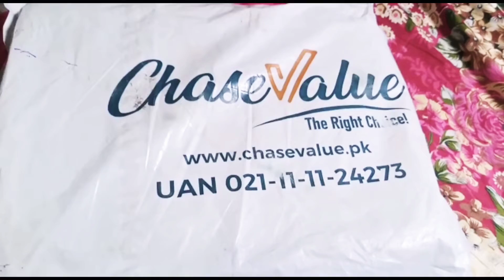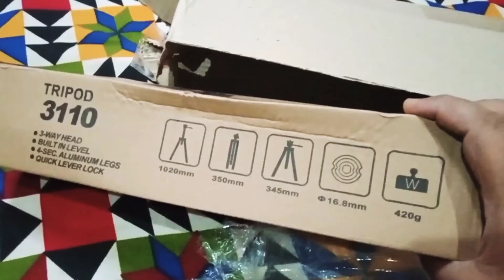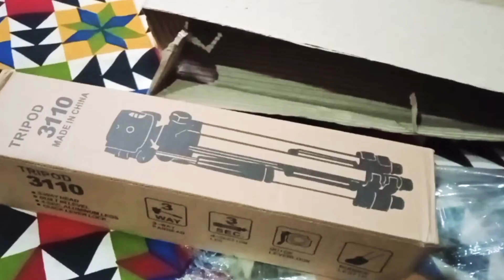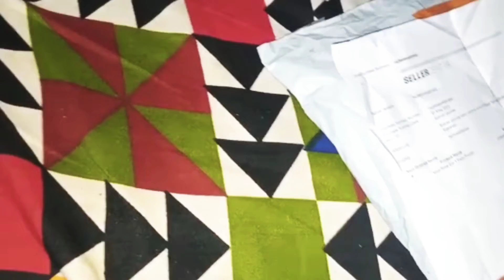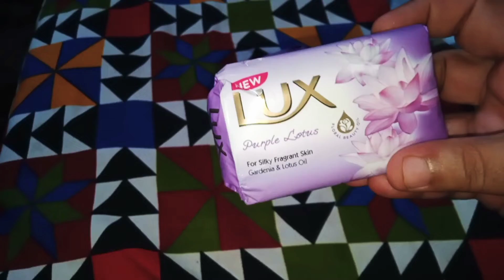Unboxing My Online Shopping 🛍️ Reviews & Shopping Haul || Chase Value and Daraz shopping Experience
shopping
shopping haul
shopping vlog
grocery shopping
£1000+ shopping haul
shopping in seoul
shopping in korea haul
target shopping
shopping + haul
lego shopping haul
asmr shopping haul
asda shopping haul
brandy melville shopping vlog
gangnam underground shopping
shopping vlog and haul
shopping haul in dubai
january shopping haul
shopping 2022
food shopping
shopping tour
shooping
shopping spree